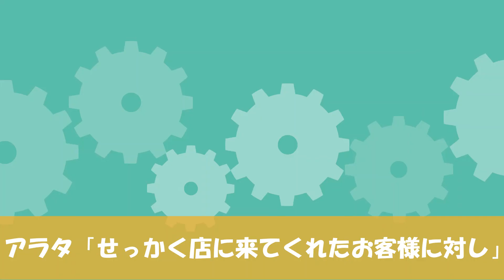【LINE】予約した高級レストランでDQN店員「貧乏人の予約は入ってませんw」→金持ちセレブ客以外に態度を変えるウザ店員に衝撃の制裁がｗww【スカッとする話】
予約した高級レストランでDQN店員「貧乏人の予約は入ってませんw」→金持ちセレブ客以外に態度を変えるウザ店員に衝撃の制裁がｗww

▼あらすじ
私はアスナ。彼氏と一緒に高級レストランに行くと「貧乏人の予約は入ってませんw」と言われた。金持ちセレブじゃないと見下し、客によって態度を変えるウザ店員。もう二度と行きたくないと思っていたが、彼氏に連れられてもう一度同じレストランに行くと、あの店員がいて…

高評価やコメントをいただけるとすごく嬉しいです！

※当チャンネルのコンテンツについて、権利者の許可なく複製、転用等する事は法律で禁止されています。